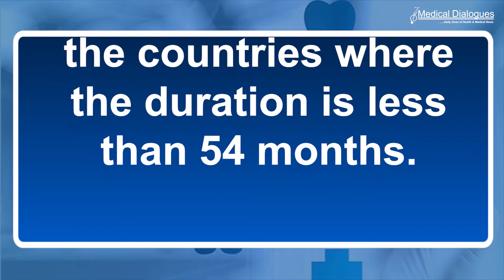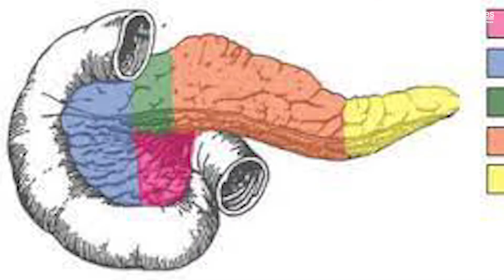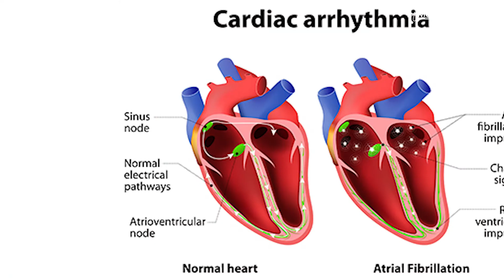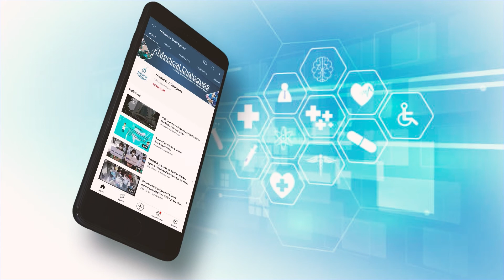TOP HEALTH NEWS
Not Equivalent to MBBS in India: NMC Decision On Course in Philippines
NEET PG 2022: Edit window opens today
Using robotic surgery at AIIMS-Jodhpur, doctors removed 9 tumors
Coffee Drinking May Cut Heart Disease Risk, Prolong Survival
Tata Capital Healthcare Fund Raises Rs 955 Crore Fund